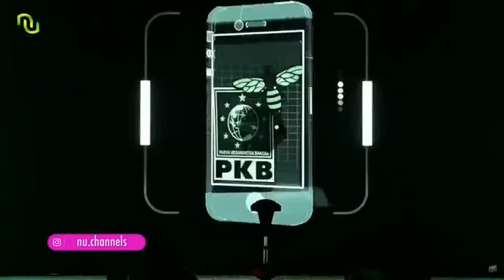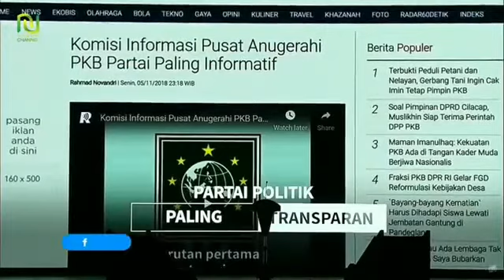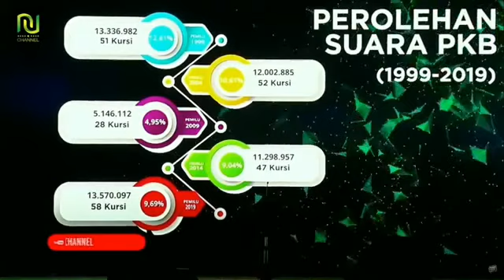Kiprah PKB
Semoga bermanfaat 🙏